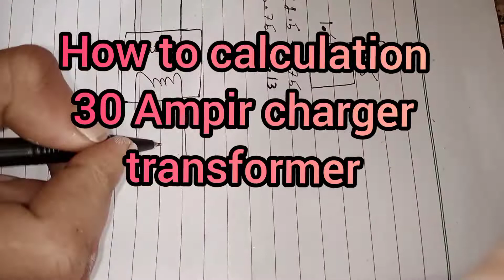how to calculation 30Ampir charger transformer